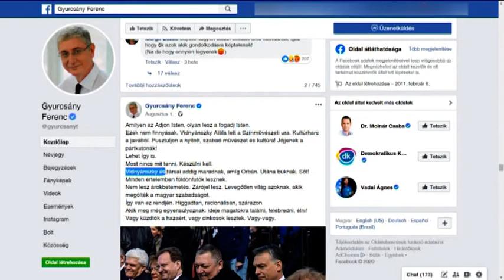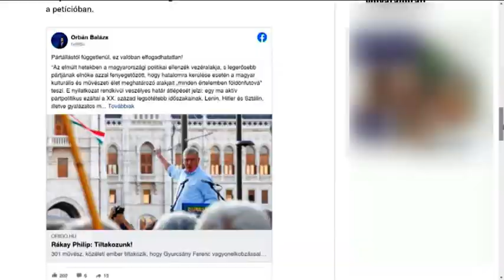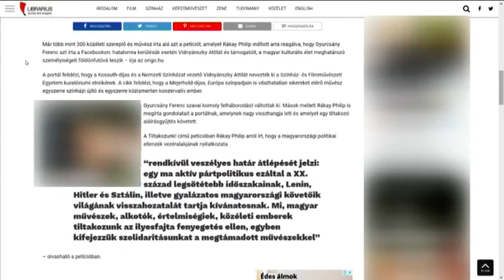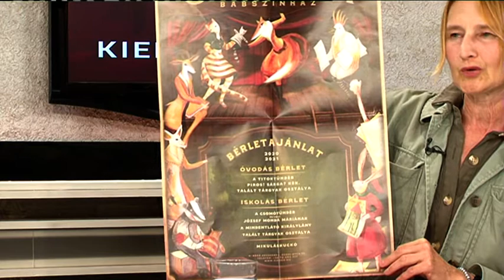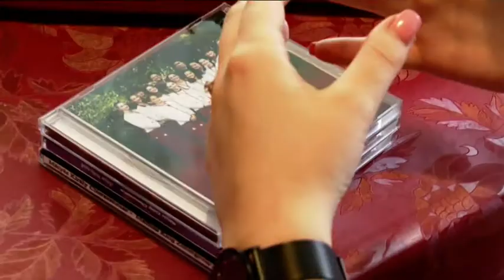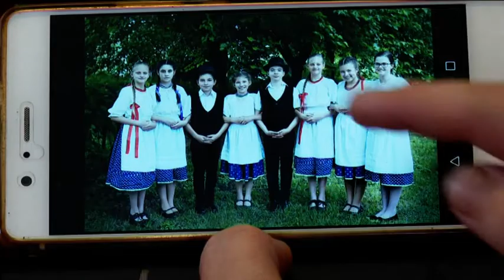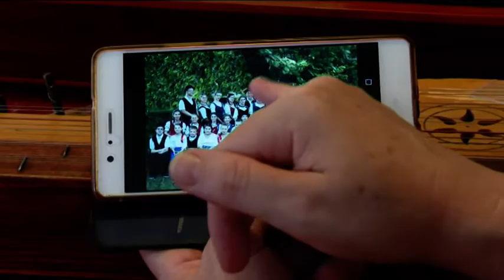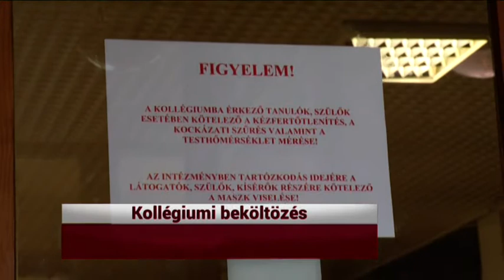KIEMELŐ (2020. augusztus 26.)